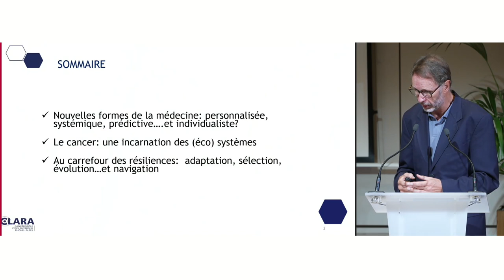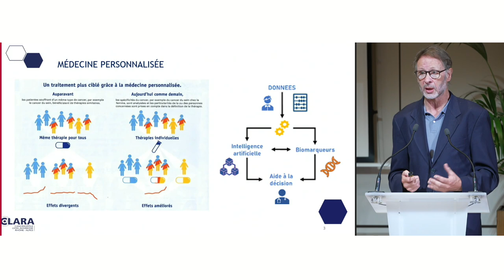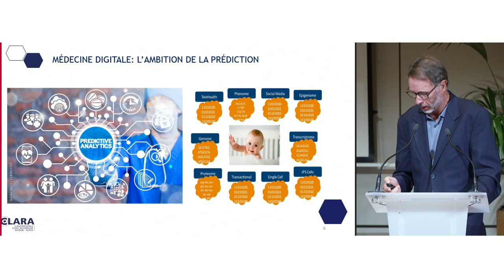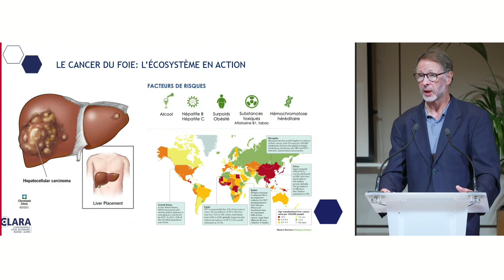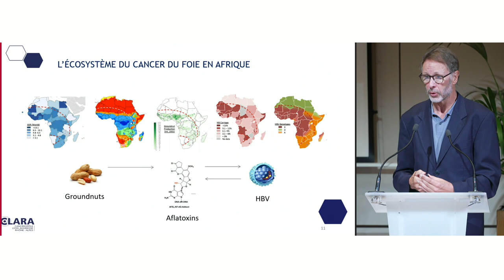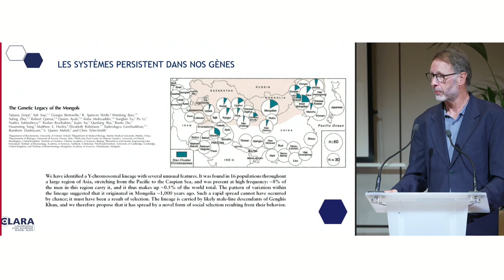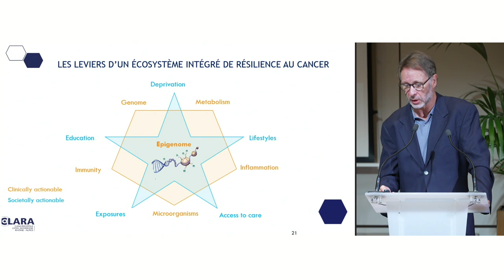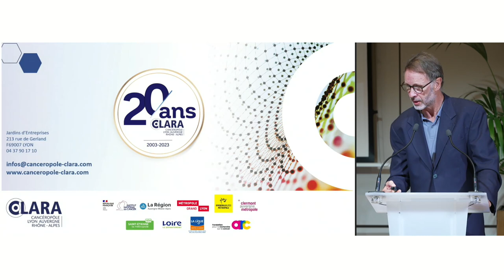Les vulnérabilités à l'heure de la médecine personnalisée - Chaire d'Université Vulnérabilités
Intervention de Pierre Hainaut, lors du colloque "Réapprendre le commun à l’épreuve de la vulnérabilité. La crise, un levier d'espérance ?", le 26 octobre 2023.